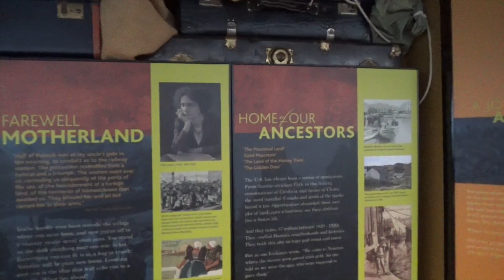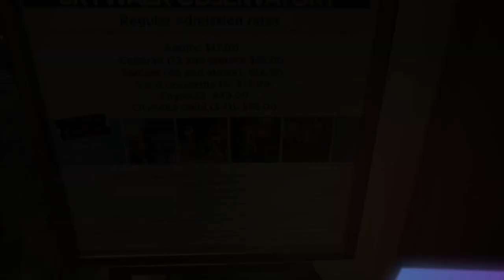GS1499 Бостон с высоты 50го этажа.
Skywalk Observatory, Обзорная площадка в Пруденшиэл Башне.A 50th-floor observation deck, called the Skywalk Observatory, is currently the highest observation deck in New England open to the public, as the higher observation deck of the John Hancock Tower has been closed since the terror attacks of September 11, 2001